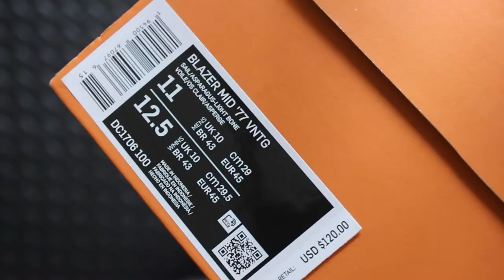NIKE Blazer Mid '77 Vintage (Asparagus Snakeskin) - Sneaker Unboxing & On Feet Look - FEET IN HEAT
The Blazer is one of those Nike classics, like the Air Force 1, that will always look good. It's been awhile since I owned a pair. The details are what sets these apart from other basic ass Blazers...obviously the snakeskin swoosh but also the metal aglets, gum-colored toe cap, and the not quite white colorway (sail). Crazy to believe this was Nike's first basketball shoe. I wouldn't actually ball in them but I would ball out...but on a budget cause they only like $100.